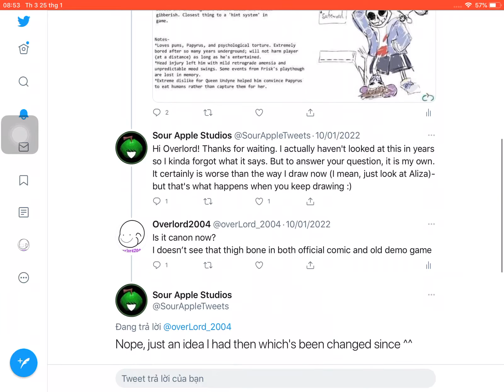Horror sans never use thigh bone as a weapon!!!!!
Horrortale by Sour-Apple-Studio